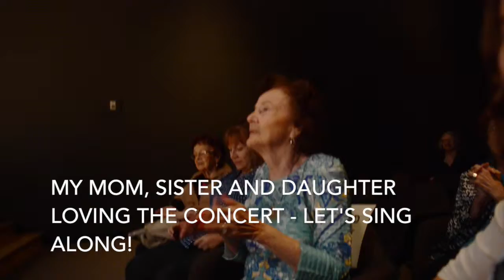Mamelshen in Winnipeg 2015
Mamaloshen Festival of Yiddish Entertainment and Culture held at the Winnipeg Art Gallery in June 2015